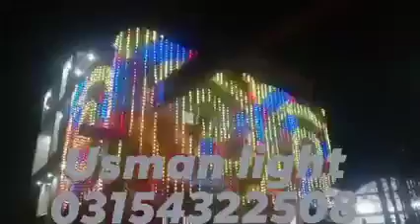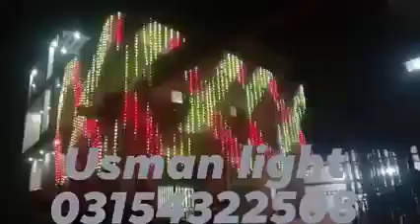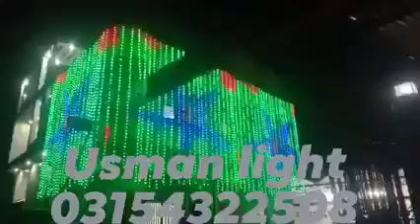50x72 pixel led Pakistan